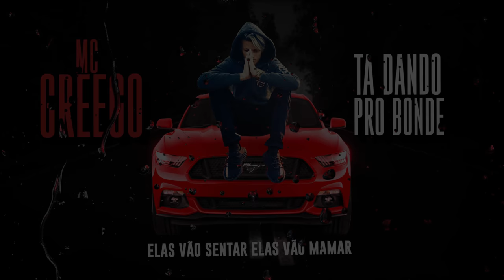MC Greego - Ta Dando Pro Bonde (Lyric Video) DJ Lucas Mix 2020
MC Greego

Artista : MC Greego
Produtor Musical : DJ Lucas Mix